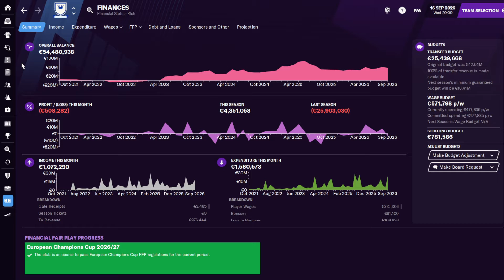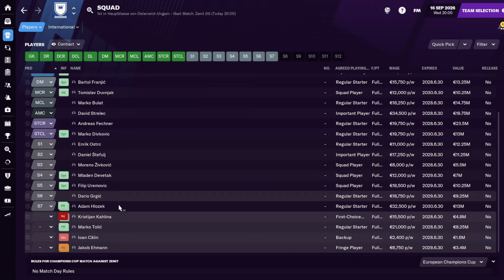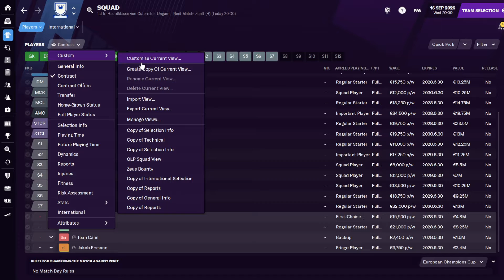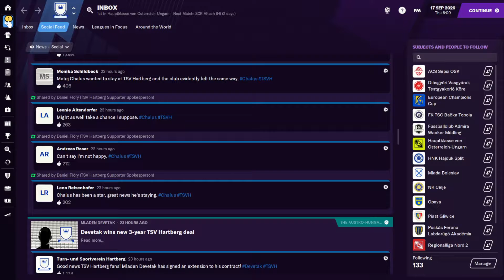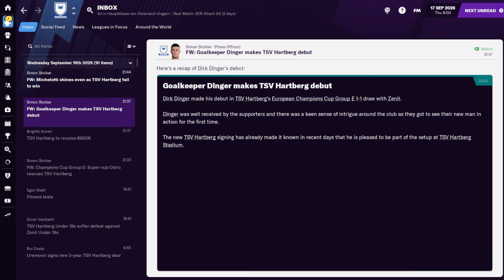FM21 | The 1914 Project Ep47 | Football Manager 2021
This FM21 video brings you a game between TSV Hartberg and Zenit Piterburg in the Champions League of Europe.